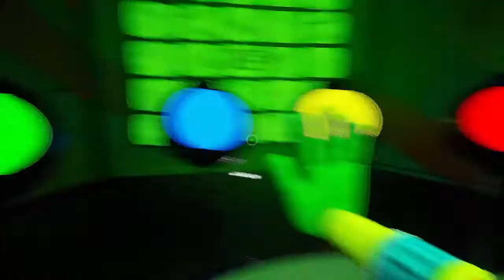MOMMY KINDA BAD THO! Poppy Playtime Chapter 2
Hope you guys enjoyed the video and whatnot
ya know I think me and you
and you and I make a great team
let's do more of this it was fun!